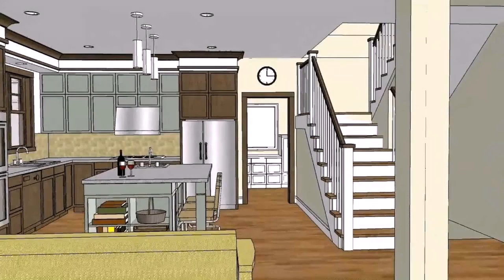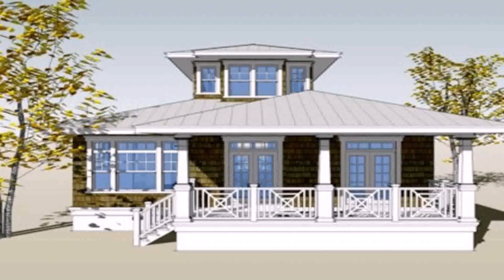Bungalow House Plans And Designs In The Philippines (see description)